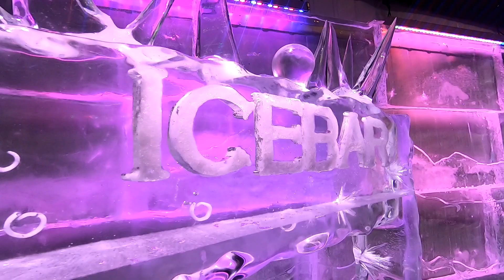Who says your parents can't dance 😂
The ice bar Saigon with the OGs